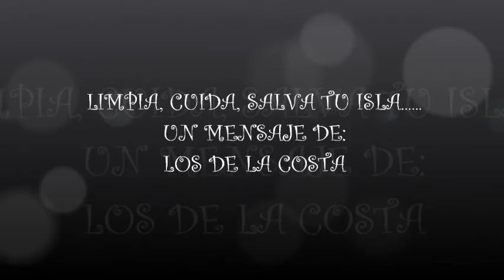Los de la Costa en Playa Santa....limpia, cuida y conserva tu playa....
Charlee Way, Kari Way, Los de la Costa, Playa Santa, Puerto Rico, playas de Puerto Rico, Guanica